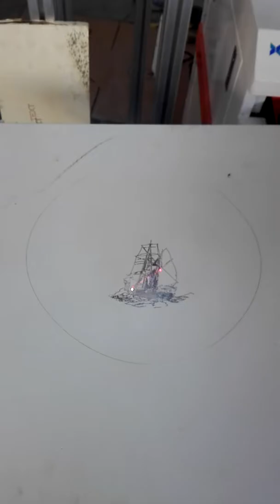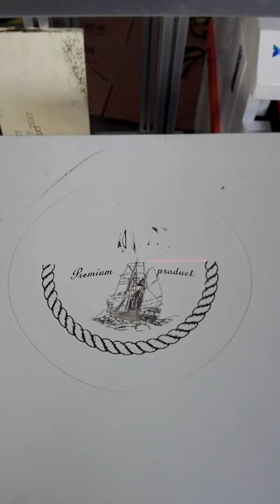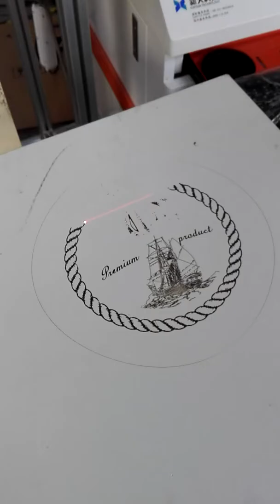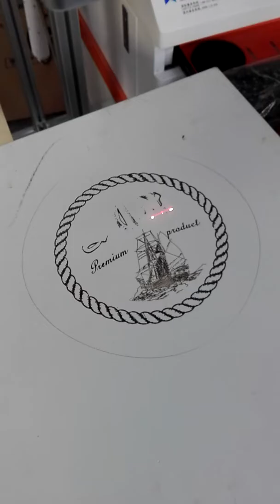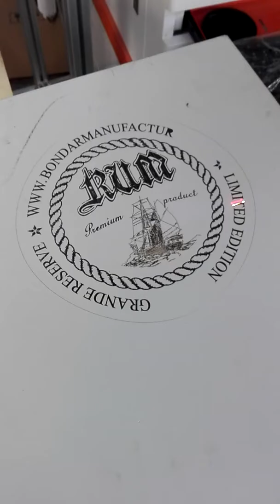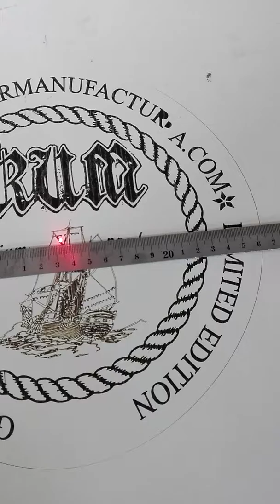Co2 marking machine for wood